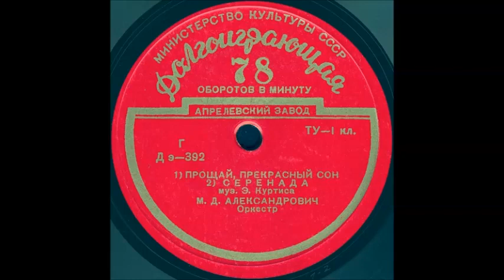ПРОЩАЙ, ПРЕКРАСНЫЙ СОН муз. Э. Куртиса, исп. М.Д. АЛЕКСАНДРОВИЧ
ПРОЩАЙ, ПРЕКРАСНЫЙ СОН муз. Э. Куртиса, М.Д. АЛЕКСАНДРОВИЧ, Оркестр
Оцифровка грампластинки Долгоиграющая 78 об/мин формат Миньон запись номер ДЭ-392 трек 1
Год выпуска неизвестен